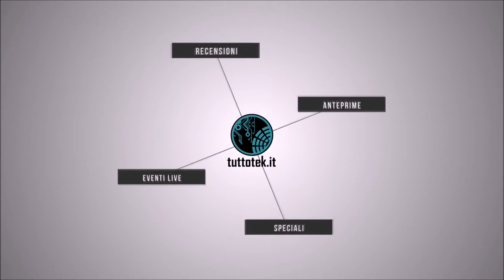TG-teK: speciale PlayStation Experience (The Last of Us 2, Horizon Zero Dawn...)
La terza puntata di TG-teK! Una nuova rubrica che, a cadenza settimanale (domenica), vi riassumerà le ultime notizie su tecnologia e videogiochi presenti sul nostro blog. Tutte le notizie presenti nel video sono approfondite qui

► Questo video è stato realizzato a cura di Cristhian Gamer